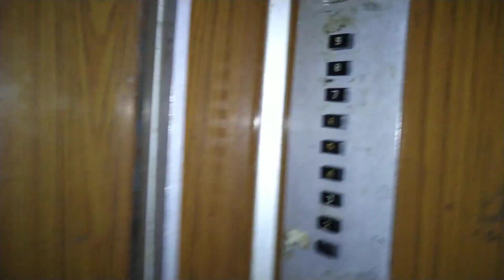Очень быстрый привод дверей | Лифт с ПЛ-2309 в доме 1986 г.п. | Ул.Кауля, д.20/109,подъезд 4, г.Тула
---ПАРАМЕТРЫ ЛИФТА---
Завод изготовителя: КМЗ.
Скорость: 0,71 м/с.
Грузоподъёмность: 320 кг.

Лифт КМЗ начала 1980-х гг.в., раб. с 1986 г., V=0,71 м/с, г/п 320 кг